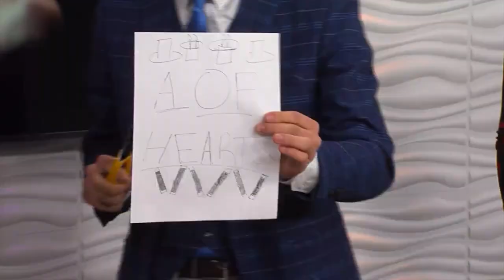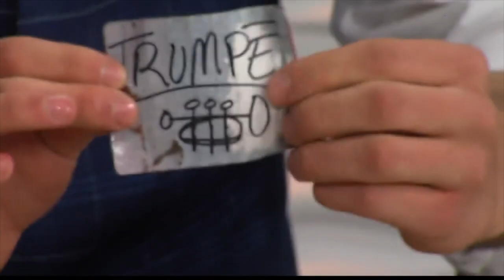2021 Promo Reel 8/13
The Magic Of Jake Schwartz - Preview The Magic - Corporate Entertainment - Television Entertainment - Professional Magician